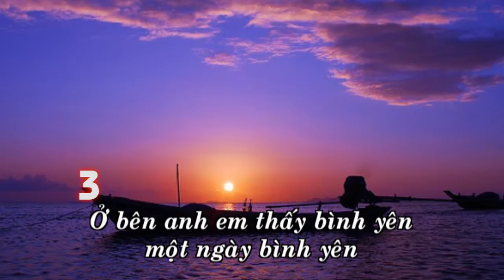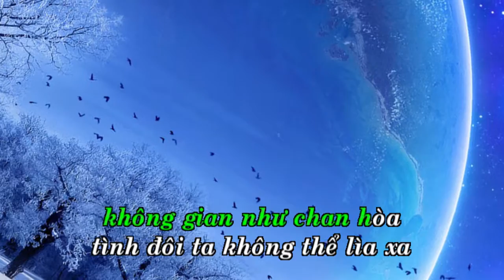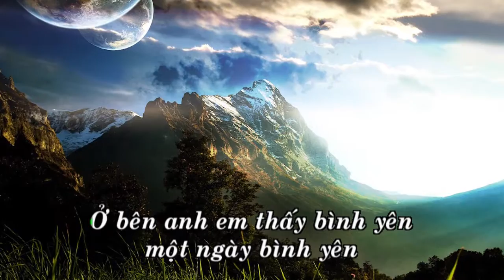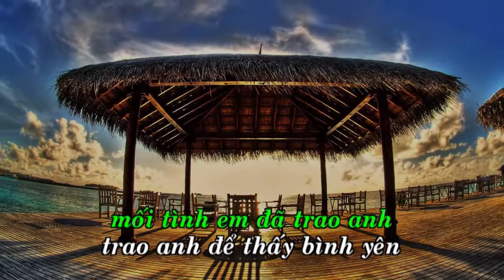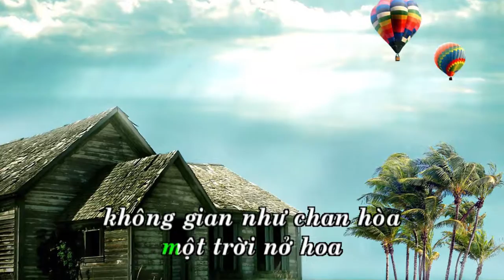Em Thấy Bình Yên [Karaoke Beat HD] ( Vũ Đình Ân )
Em Thấy Bình Yên